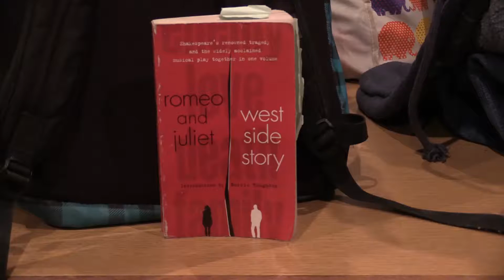West Side Story: Show Time [Episode 6]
Hey Everyone on the Interweb! It's JACKSuns:D, back with a new video! Volgmas has begin with the continuing series for WEST SIDE STORY! Hahaha! It was such an amazing experience and I'm so thankful for everyone I danced with! You guys are the bomb! LOL! REMEMBER to always SMILE and BE YOU because YOU ARE AWESOME! LOVE Ya - Jackson

Big Shoutout to Genna for getting the Behind the Scenes shots for Drama! You are the bomb! Love ya!

Twitter and Instagram: @Jackpensail